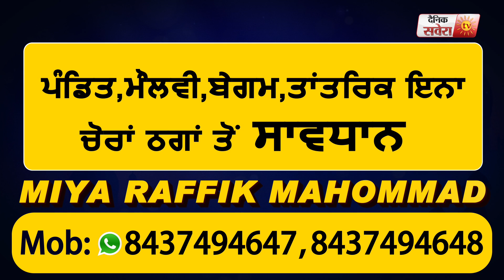Corona Update : Patiala Civil Surgeon Dr. Harish Malhotra ने बताए शहर में Corona के ताज़ा हालात